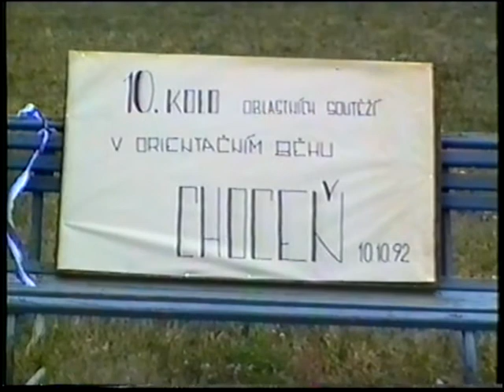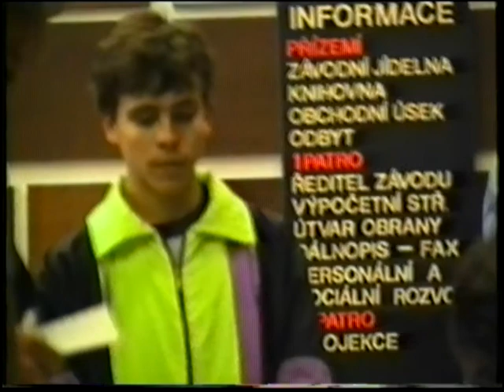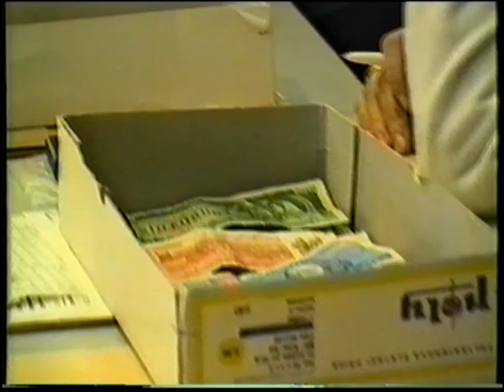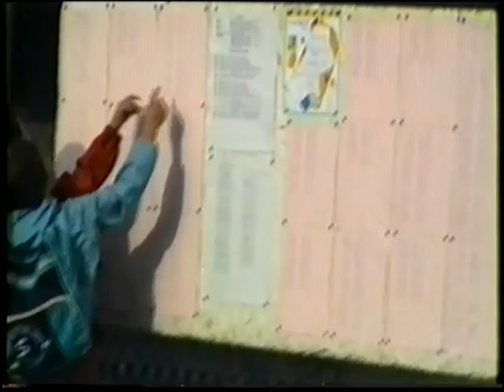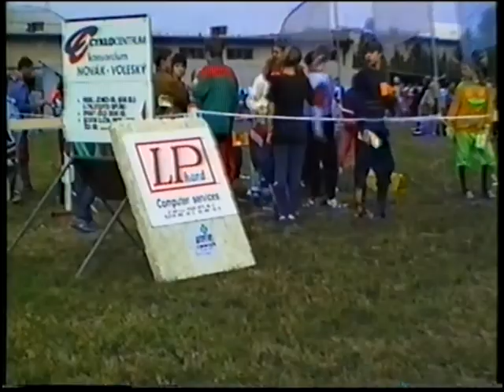10. kolo VčP - Choceň 1992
10. kolo oblastních soutěží v orientačním běhu
Choceň
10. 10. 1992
589 účastníků